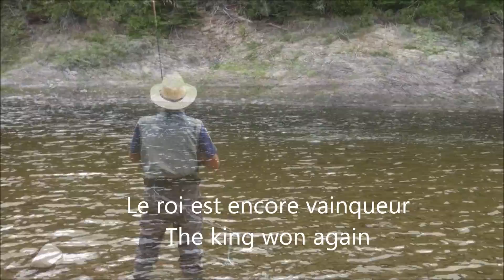Pêche au saumon Rimouski août 2013/Salmon fishing Aug.2013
Pêche au Saumon Atlantique à la Rivière Rimouski en août 2013. À l'aide du Bras Torngat.  Fly fishing for Atlantic Salmon at the Rimouski River in August 2013.  With the Torngat Arm.